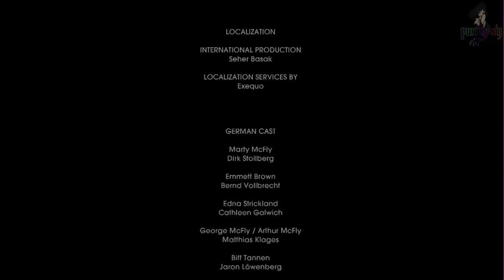Back To The Future The Game Episode 1 It's About Time Part 6